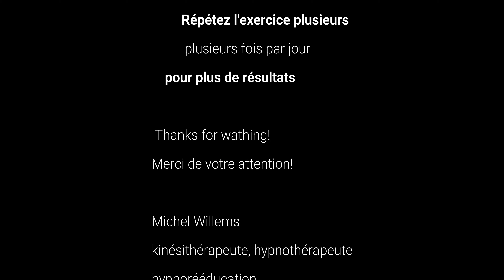Mirror therapy right hand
Here is a mirror therapy video that will allow you to recover mobility and amplitudes with your right hand after an operation, an accident or a stroke.

Share your impressions in the comments

Voici une vidéo de thérapie miroire qui va vous permettre de récupérer de la mobilité et des amplitudes avec votre main droite après une opération, un accident ou un AVC.

Partagez vos impression en commentaire